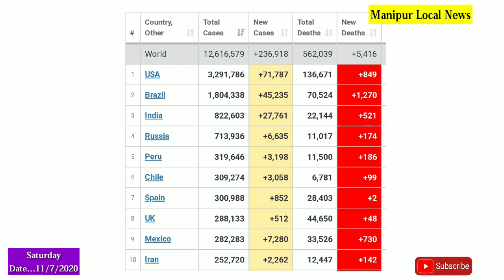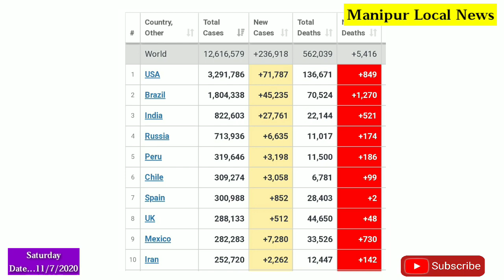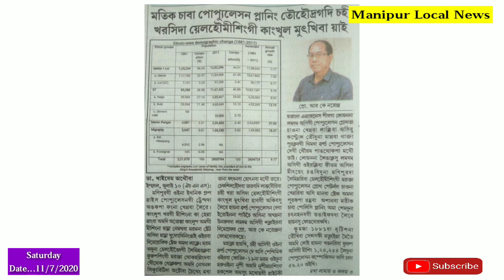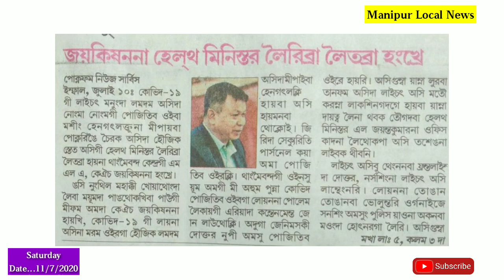Docter 2 Positive Oire Manipur ge apunba 1582 Sure||Joykishan na Health_M Leiribra Leitabra Hangkhre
Docter 2 Positive Oire
Apunba Confirmed cases 1,582 Youkhre ||
Pakistan Gi Pilotsingna Paiba Plane Chngba Thingkhre ||
Population Planning Touhodragadi Yelhoumising gi Kangkhun Mutkhiba Yai ||
Nongnada India da 27,761  positive Thengnakhre ||
Joykishan na Health Minister Leiribra Leitbra Hngkhre ||

Bangali mayek paba thoktaba singgisu khllaga semjaba Newspaper singgi paosing pathoktuna tahnjaba Manipur Local News YouTube channel ni.

Background Music... NocopyrightSound Free NoCopyrightmusic (NSC)